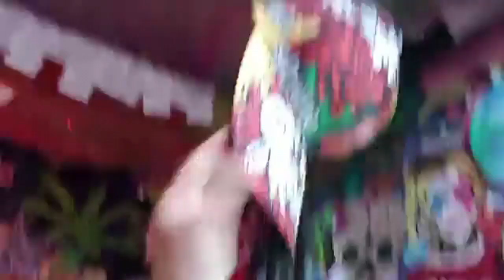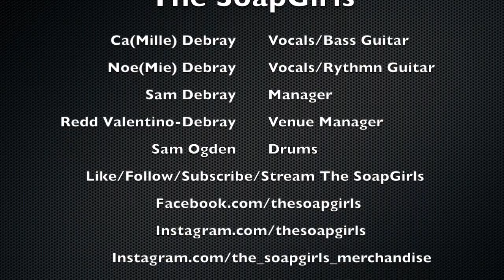The SoapGirls - Live - Medicated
TheSoapGirls perform medicated during a weekly acoustic Livestream each Monday on their Facebook page that includes original songs off of their three studio albums, bonus songs that have yet to be recorded, as well as classic songs that do not appear on any of their albums.

Full chapter index and setlist, below, makes re-watching your favourite song easy!

Chapters / Setlist

0:00:00 Intro
0:07:42 Rolling Stone
0:11:47 Hard Road
0:16:42 Carmilla
0:21:52 Step Outside
0:25:32 Heart In Bloom
0:31:18 Ex Girlfriend
0:35:55 Nymph
0:41:49 Breathe
0:48:47 Medicated Bubblebath
0:53:47 Easier
1:00:32 Pedestal
1:04:22 Breakdown
1:14:22 Liar
1:19:47 In My Skin
1:26:29 Demons
1:33:45 Waiting in the Wings
1:41:34 She Don't Wanna Dance
1:48:02 Interlude-Cat shit and Animal Sounds-Hilarious
1:54:17 "Donald Duck" Sings Psycho - Hilarious
1:56:32 Psycho
2:00:20 Societys Rejects
2:06:19 Question & Answer with The SoapGirls

The SoapGirls Monday Live Acoustic is one of the weekly live shows streamed from The SoapGirls Facebook

Catch their themed livestreams every Thursday, Friday and Saturday and Acoustic Monday Live or wait and see which livestream they upload here or live-stream on this YouTube Channel.